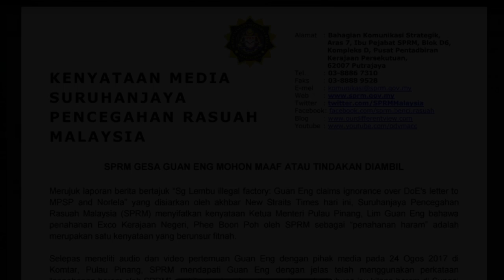MACC wants Guan Eng to apologise, or else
The MACC has given Penang Chief Minister Lim Guan Eng an ultimatum - apologise within 48 hours or face action.

It made the call in response to Lim's remarks at a press conference yesterday, where he accused the commission of “illegally” arresting Penang exco member Phee Boon Poh.